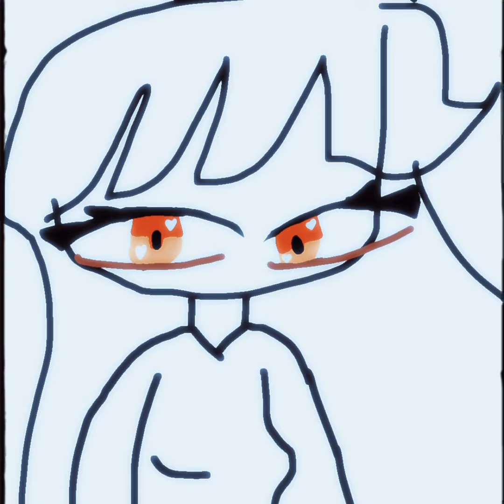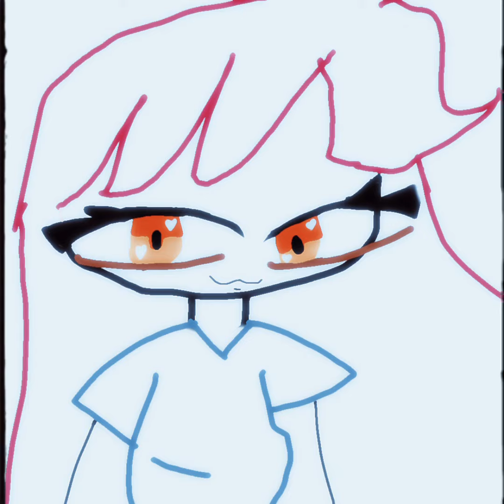Drawing a girl but whith a filter on capcut lol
Remind me to still use cute boy tim to time lol